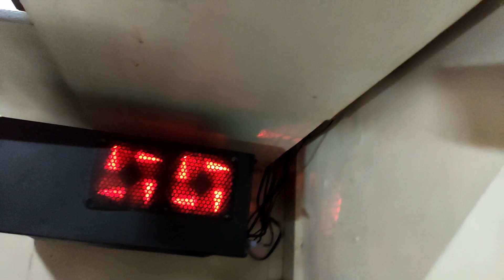PC mai hue eek Gadbad! | Yash ghodinde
In this video, me and my friend show you how to repair your PC. We cover a variety of topics, including:

How to identify common PC problems,
How to troubleshoot PC problems,
How to replace hardware components,
We also provide tips and tricks on how to keep your PC running smoothly.

If you're having problems with your PC, this video is for you! We hope you find it helpful.